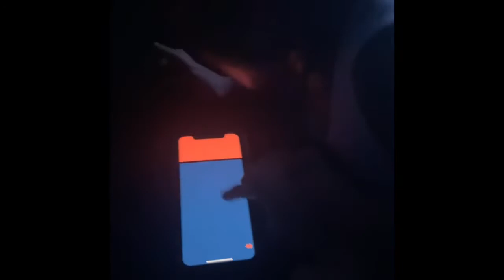Zaiah The 2 Year Old CHAMPION 🏆